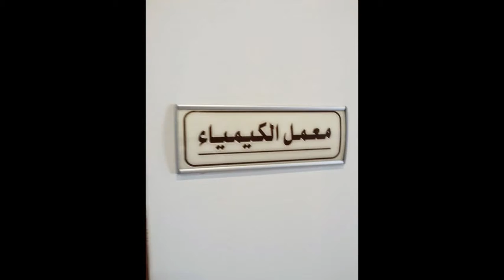عرض لمختبر الكيمياء القسم الثانوي مع الاستاذ محمد